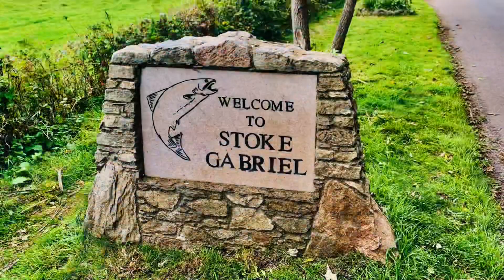Our Trip to Ramslade Club Site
Ramslade Club site and surrounding areas 😃